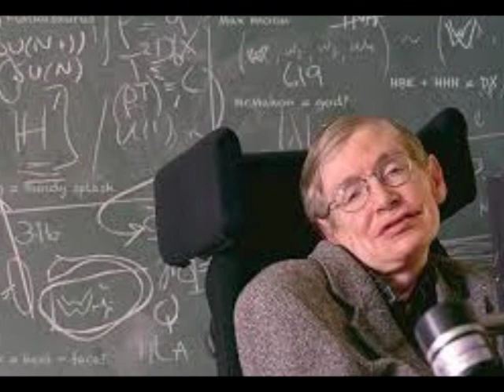Stephen Hawking warns artificial intelligence could end mankind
He told the BBC:"The development of full artificial intelligence could spell the end of the human race."

His warning came in response to a question about a revamp of the technology he uses to communicate, which involves a basic form of AI.

But others are less gloomy about AI's prospects.

The theoretical physicist, who has the motor neurone disease amyotrophic lateral sclerosis (ALS), is using a new system developed by Intel to speak.

Machine learning experts from the British company Swiftkey were also involved in its creation. Their technology, already employed as a smartphone keyboard app, learns how the professor thinks and suggests the words he might want to use next.

Prof Hawking says the primitive forms of artificial intelligence developed so far have already proved very useful, but he fears the consequences of creating something that can match or surpass humans. It would take off on its own, and re-design itself at an ever increasing rate," he said.

"Humans, who are limited by slow biological evolution, couldn't compete, and would be superseded."

Stephen Hawking warns artificial intelligence could end ...
Stephen Hawking: 'Transcendence looks at the implications of
Artificial Intelligence as a Threat - NYTimes.com
AI is 'the worst thing to happen to humanity' says Stephen ...
Stephen Hawking Warns A.I. Could Lead To The End Of ...
Hawking: AI could be the 'worst thing ever for humanity ...
Artificial intelligence 'could be the... - Gavin Nascimento
I've Been Saying It For Years: Stephen Hawking Warns ...
Hawking Artificial Intelligence: Stephen Hawking Warns ...
Artificial intelligence 'could be the worst thing to happen to ...
Physicist Stephen Hawking Says Artificial Intelligence (AI ...
Stephen Hawking Tribute‎
Stephen Hawking Tribute - perimeterinstitute.ca‎
Stephen Hawking Says A.I. Could Be Our 'Worst Mistake In ...
ai technology | Tumblr
Hawking: The rise of robots may be disastrous for mankind ...
Elon Musk, Stephen Hawking and fearing artificial ...
The singular problem facing mankind
Artificial intelligence 'could be the worst thing... - Neuroscience
Stephen Hawking Warns Of Possible Dire Threat To Mankind
Artificial intelligence: machine v man - FT.com
Stephen Hawking Warns A.I. Could Lead To The End Of Mankind, page ...